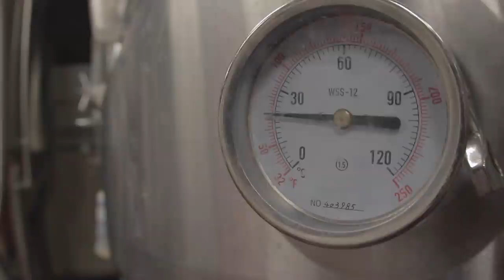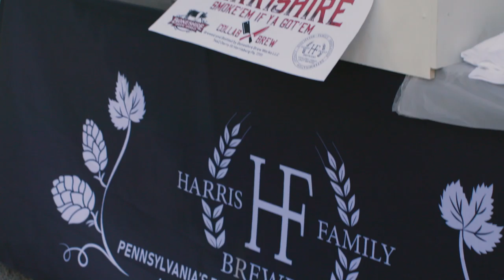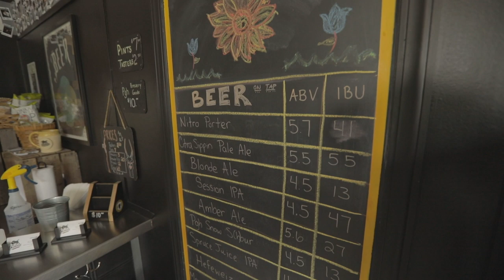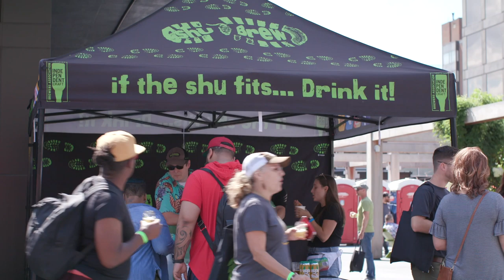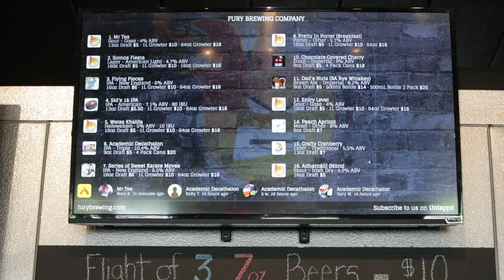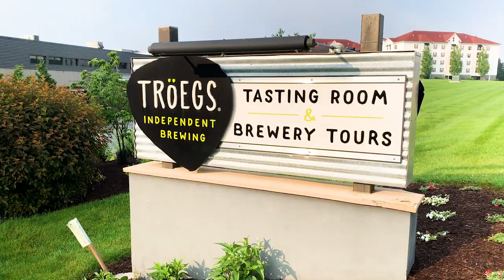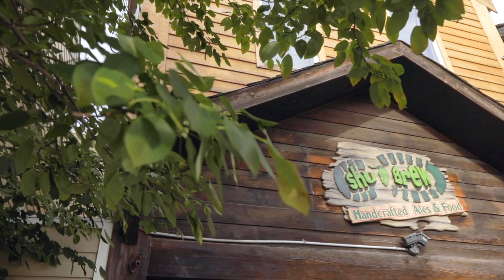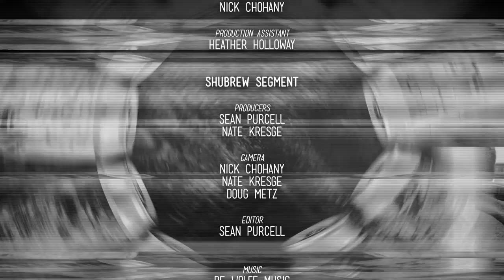Poured in PA: The Series Episode 1 "Fresh Fest"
We visit Pittsburgh for Fresh Fest, the nation’s first black beer festival. Founded by Black Brew Culture and Drinking Partners Podcast, this event brings together those in the brewing community with neighbors, business owners, artists, and leaders.
Our Brewery Spotlight takes us to ShuBrew in Zelienople.

In this episode:
0:00 Fresh Fest, Black Brew Culture, Drinking Partners Podcast
04:07 Harris Family Brewery & Boneshire Brew Works
09:25 Aurochs Brewing Co. & Syla Pgh
11:42 Grist House Craft Brewery & Smittox Brewing Company
13:04 North Country Brewery & Sister Friend
15:28 ShuBrew & Radical Trivia / Midnight Rose
18:36 Knotzland Bowties & Fury Brewing Company
22:43 Apis Mead & Winery with Troegs Independent Brewing
27:44 Drinking Partners Podcast & Garrett Oliver of Brooklyn Brewery
34:34 Brewery Spotlight: ShuBrew Handcrafted Ales & Food

While many breweries throughout Pennsylvania were part of the feature-length documentary, it was impossible to include them all. There were more breweries to visit, and more compelling stories to share. This evolved into Poured in PA: The Series, which allowed us to do just that.

We are excited to bring Pennsylvania’s beer industry into your home and we hope you enjoy the stories we get to share. Every episode viewers can expect: a look into the craft beer industry, fun ingredients, craft brewers, local breweries, some live music, road tripping across the state of PA to capture craft beer stories, community, with plenty of hops, grains, drafts, cans, bottles, and food!